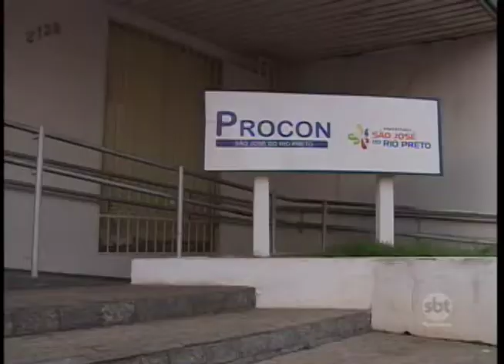Clubes de assinatura viram nova modalidade de mercado na internet